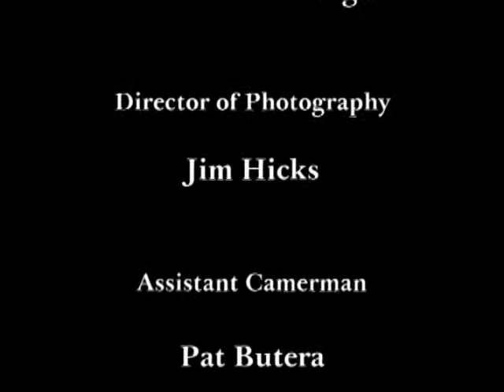Try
A reserved young man notices a woman from afar and wonders if he should build up the courage to talk to her.  With a little help from his inner id, he may just TRY.

This short film features copyrighted music:
"Henning Lohner-First Sight-Extreme Music"